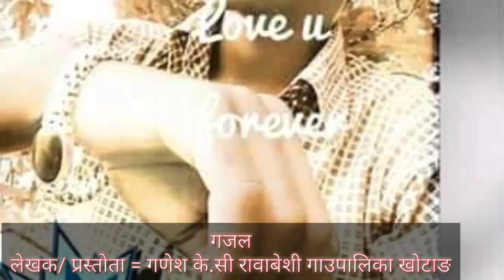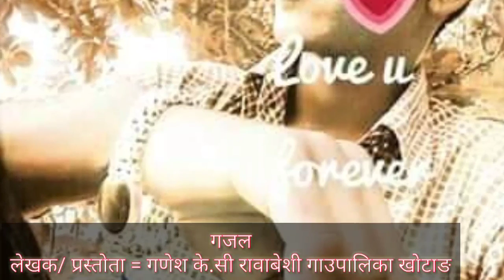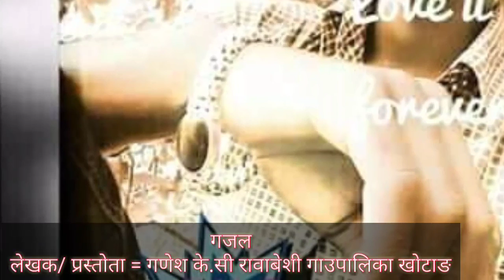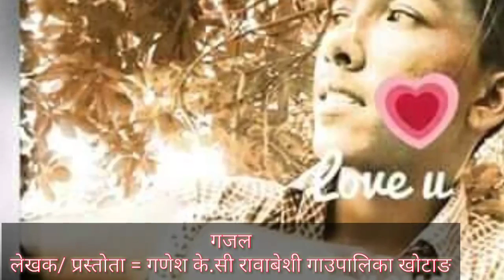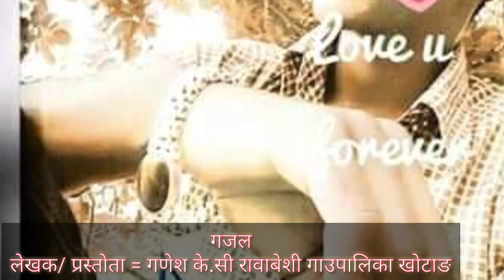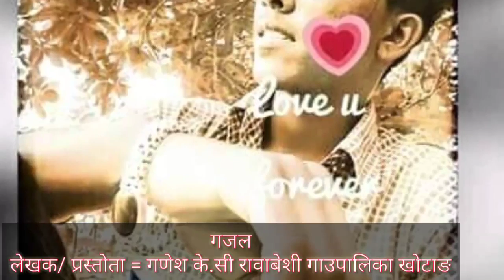गणेश के सी को दम्दार गजल हरु यस प्रकार रहेका छन !खोटाङ रावाबेशी गाउपालिका ३